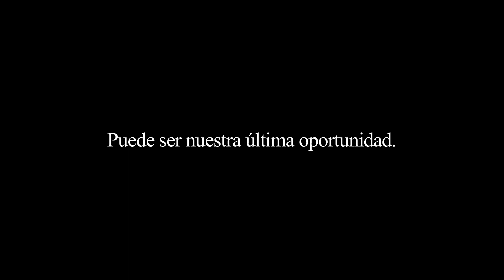FINAL FANTASY X/X-2 HD Remaster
Square Enix el primer tráiler de Final Fantasy X | X-2 HD Remaster, que llegará a Europa para PlayStation 3 y PlayStation Vita.

Final Fantasy X | X-2 HD Remaster estará disponible para PlayStation 3 en un único disco. Final Fantasy X HD Remaster y Final Fantasy X-2 HD Remaster saldrán a la venta de forma individual para PlayStation Vita.